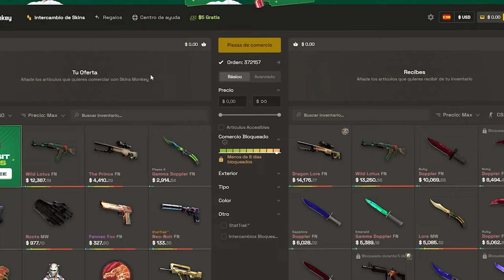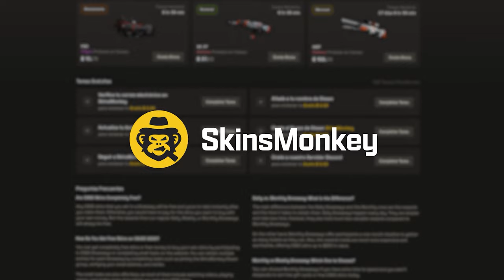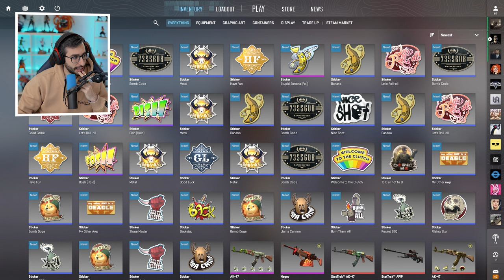¿CONSEGUIRÉ LA MEJOR PEGATINA DE CS2?